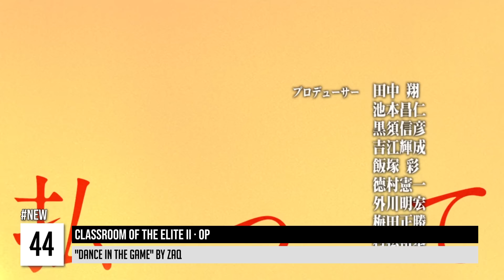My Top 50 Songs of September 2024 (Spotify)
My top 50 most listened songs of september 2024
(ranked with Stats.fm - Most Listened)